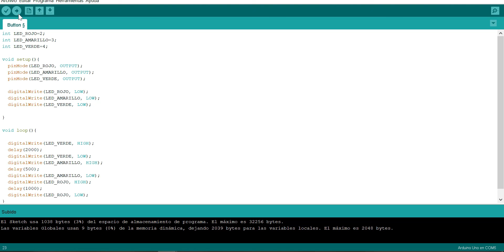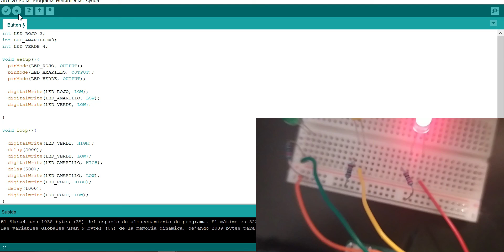Arduino envíos de señal